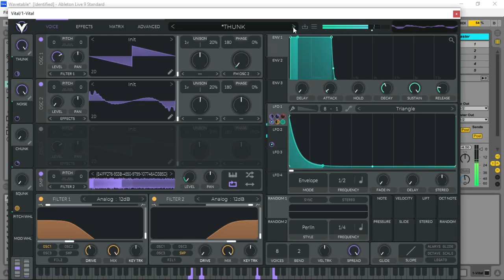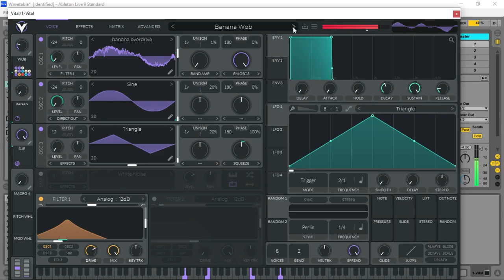Vital - FREE Spectral Warping Wavetable Synth by Vital Audio